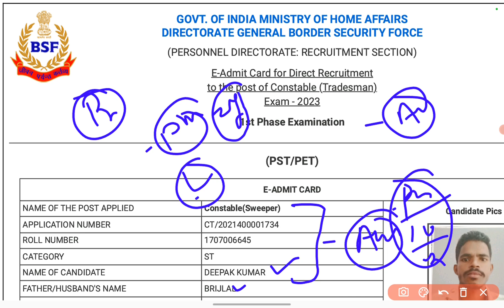BSF Tradesman Admit Card पे नाम जन्म तिथि पता गलत है 🤔 BSF Tradesman Physical 2023 ! बड़ी जानकारी